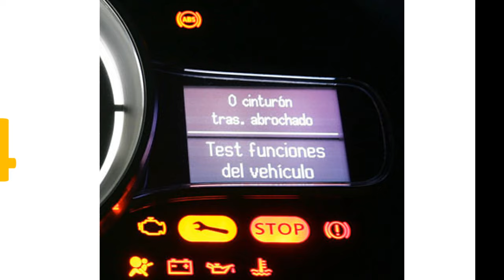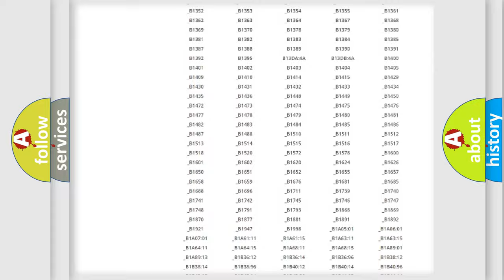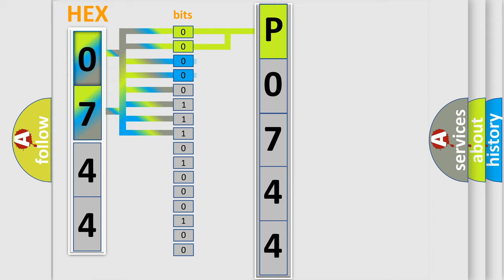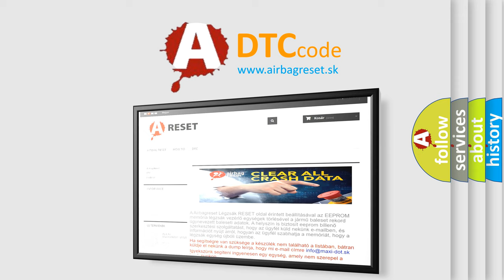DTC Mazda P0744 Short Explanation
Contents:
0:21 Basic DTC analysis according to OBD2 protocol standard.
1:48 Insight into programming
2:58 A diagnostically understandable description of the Diagnostic Trouble Code
3:05 Basic error definition

Make:
Mazda
Code:
P0744
Definition:
Problem in the Rear Blower Motor Circuit
Description:
Rear Blower Motor inoperable or intermittent condition.
Cause:
 Perform the HVAC self-diagnostic function with the HDSBlown fuse in the main under-hood fuse box Blown fuse in the under-dash fuse or relay box Loose wires or poor connections on the rear blower motor circuit Fauty GRD Circuit Faulty Rear Blower Motor relay Fauty Rear Blower Motor